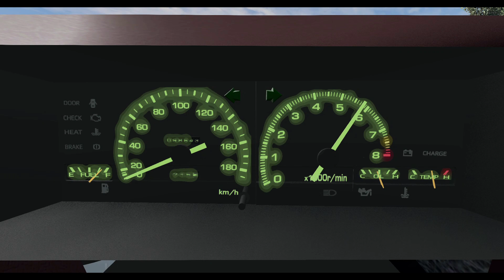Escape From The Shy Guy (SCP-096) | Car Ride Chase | BeamNG Drive part 25